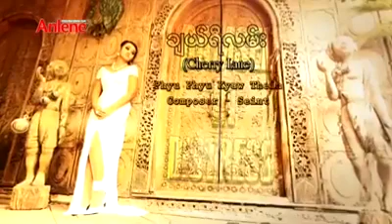SEINT❤️Cherry Lann/ချယ်ရီလမ်း-ဖြူဖြူကျော်သိန်း❤️Composer-စိမ့်(S.A.N)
Cherry Lann/ချယ်ရီလမ်း-ဖြူဖြူကျော်သိန်း
Album Title-မိန်းကလေးတယောက်အသဲကွဲနေတယ်
Composer-စိမ့်(S.A.N)